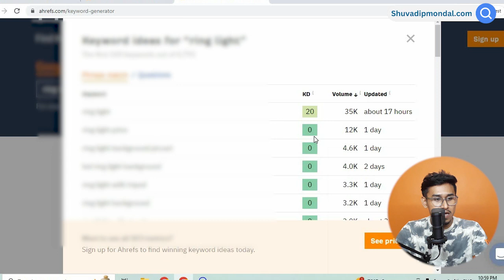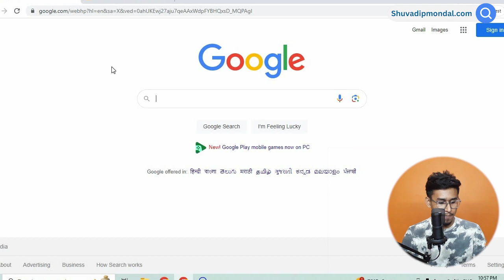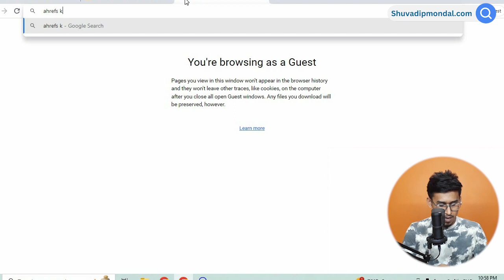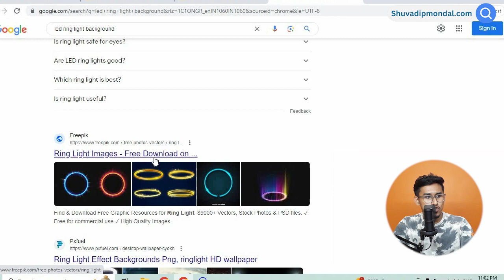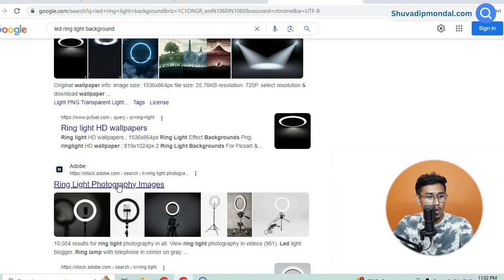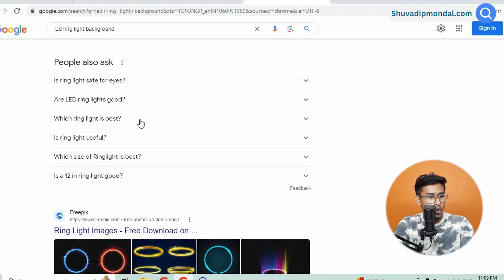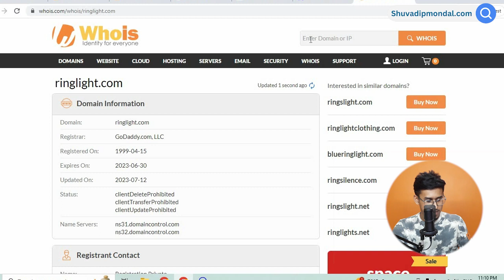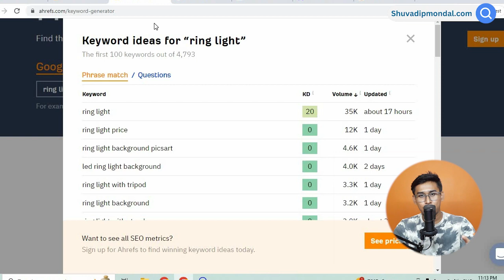Secret Tips, Rank new Blog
In this video, you will discover a step-by-step guide on how to easily achieve success with your new blog website. Whether you're a seasoned blogger or just starting out, this tutorial is designed to provide you with essential insights and strategies to excel in the competitive world of blogging.